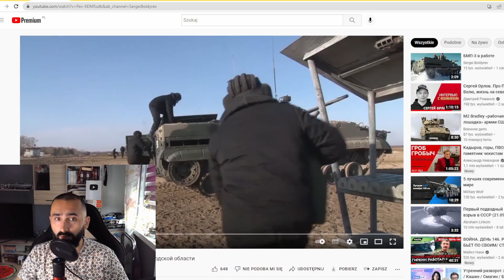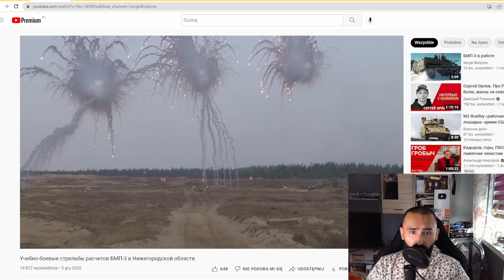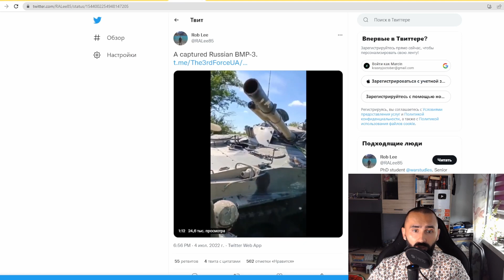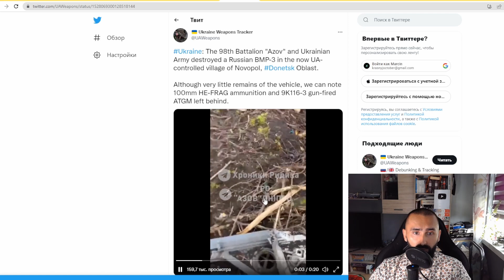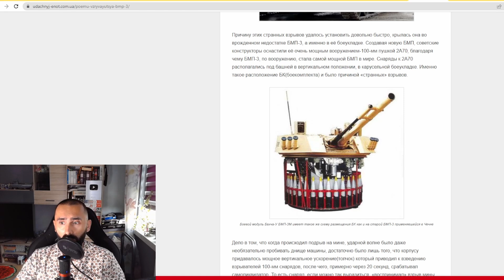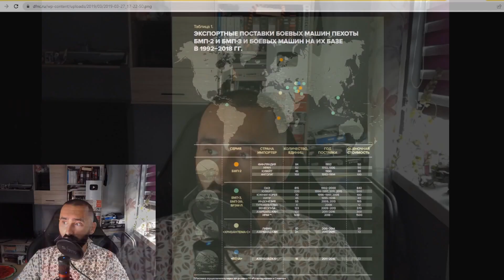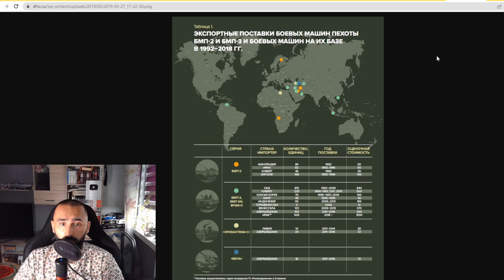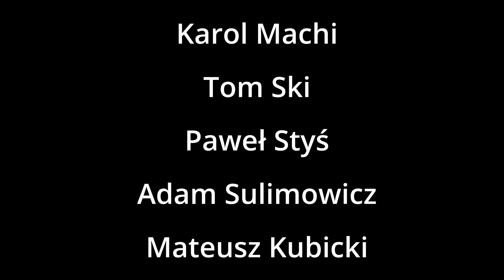Czemu BMP-3 wybuchają, a ich wieże odlatują?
Czemu BMP-3 nawet poniezbyt mocnym trafieniu potrafi wyglądać jak wypatroszony? Winna jest konstrukcja pojazdu.